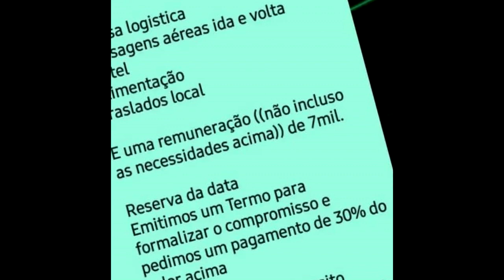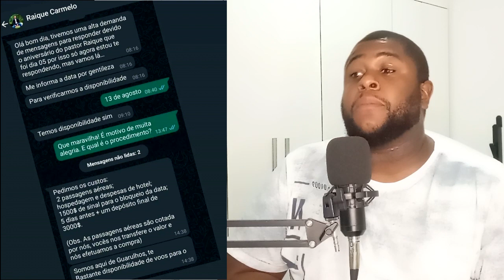SARAH FARIAS | RAIQUE CARMELO | SAMUEL MARIANO - QUANTO CUSTA A OFERTA PARA LEVA-LOS NA SUA IGREJA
Quanto custa a oferta para levar um cantor ou pregador famoso na sua igreja. Vale apena investir um alto valor para ter uma celebridade gospel no evento de sua igreja? Vamos analisar alguns cachês e ver quanto custa.

***ÁREA VIP***

***FALE COMIGO***